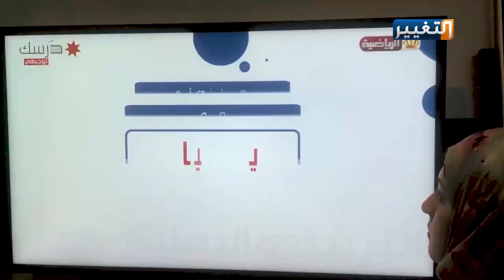الأردن ينتصر على كورونا بالضربة القاضية من الجولة الاولى | تقرير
حظيت الإجراءات الأردنية في مواجهة انتشار وباء كورونا المستجد باهتمام العديد من وسائل الإعلام العالمية، واشادة بالإجراءات الحكومية الصارمة واشراف ملكي متميز ليكون الأردن من أوائل الدول التي انتصرت على الوباء من الجولة الأولى.